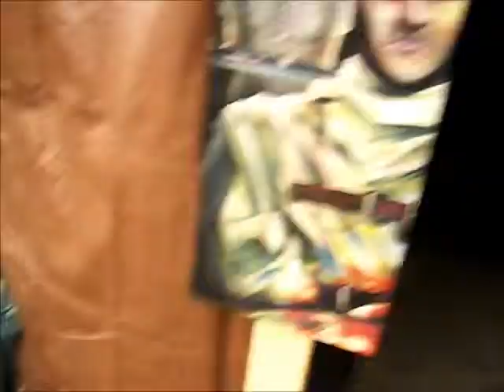MASK DANCE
HAPPY HALLOWEEN